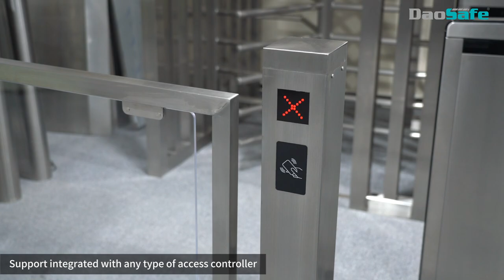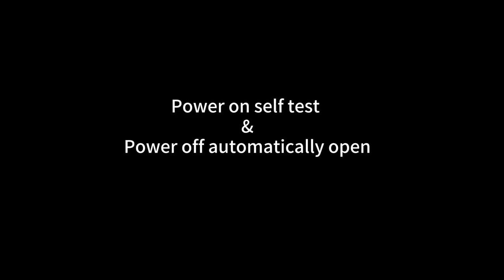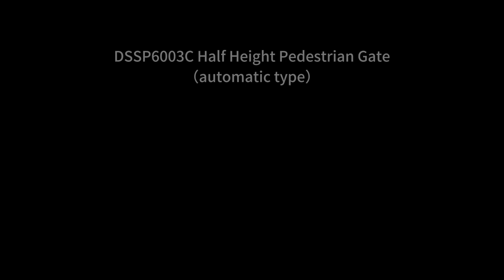DSSP6003C Half Height Pedestrian Security Gate for Wheelchair/Cart/Luggage Access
DSSP6003C Features:

1、 Designed for individual operation or to integrate with a half-height turnstile for access control
2、 This setup is a common and ideal solution for managing access for package deliveries, carts, handicapped individuals, and similar needs.
3、 The direction of door opening: two-way.
4、 304 brushed stainless steel, durable and antirust
5、 Support integrated with any type of access control systems.
6、 Use motor with clutch, and the gate will self close after visitors passing through.
7、 Green and red LED indicator display passing status.
8、 Fire safety requirements, arm opens automatically when power off.
9、 3 years warranty support.